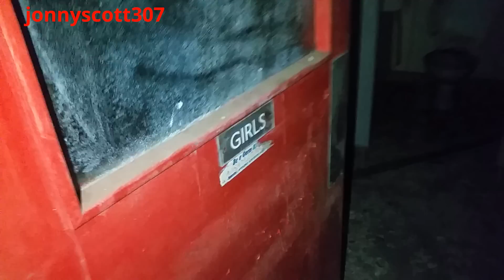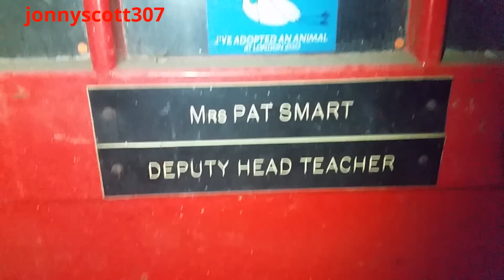Abandoned school - Easington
Old 20th century school
I explored the girls side but the boys side was a building across the play ground